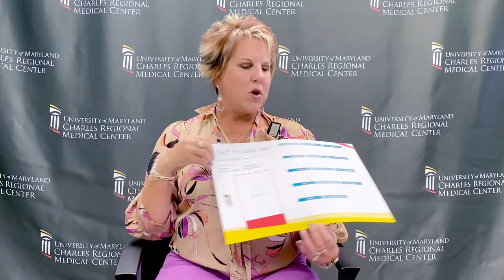Introducing the "Get to Know Me" Campaign at UM Charles Regional Medical Center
We know that health and wellness is a personal journey. Which is why at UM Charles Regional, we’re focused on getting to know you — not just you as a patient but you as a person. Next time you come to see us, we’ll have a poster where you can fill out information you want to share with our team, including music, hobbies, and more. This initiative lets us get to know you beyond what’s included in your medical history records. Because if it’s important to you, then it’s important to us.